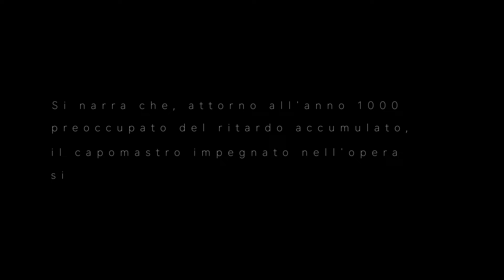📺COMMENTIAMO I VIDEO DEGLI ISCRITTI - 2024 | ULTIMA PUNTATA STAGIONALE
⏭ I VIDEO DI QUESTA PUNTATA

🛒 SOSTIENI IL CANALE CON I TUOI ACQUISTI SU AMAZON

🚀 DRONI CONSIGLIATI
DJI MINI 2 ⏩
DJI MINI 3 PRO ⏩
DJI MAVIC 3 ⏩
DJI AVATA⏩